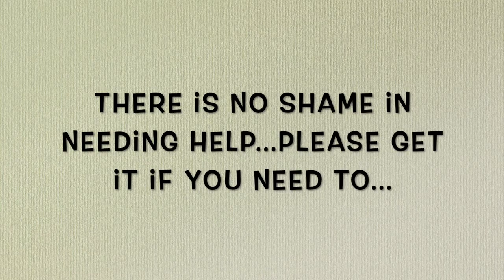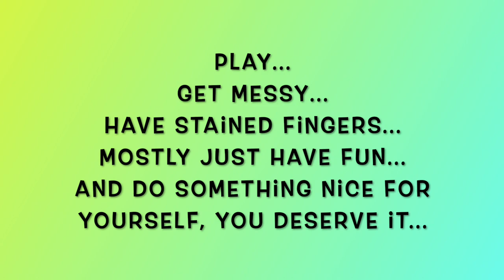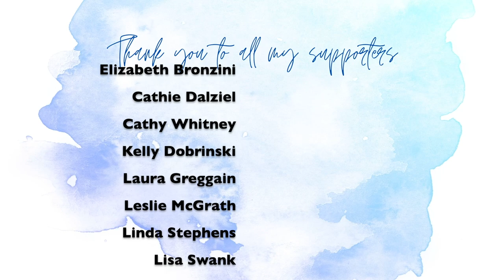My Week In Review 2-13-22 To 2-19-22